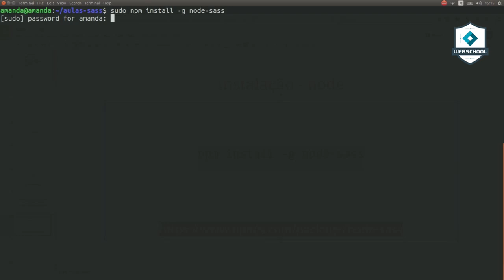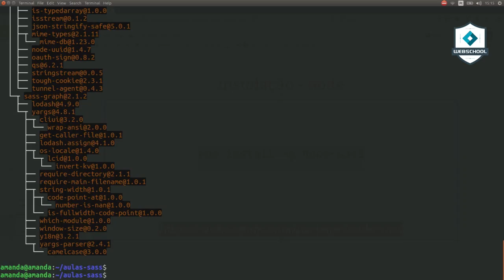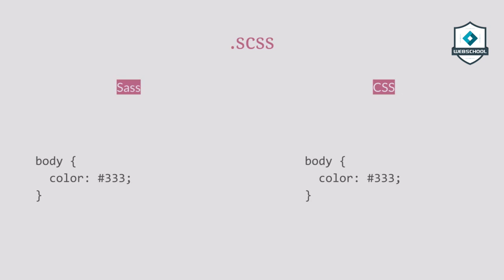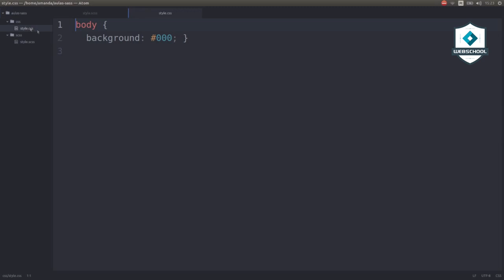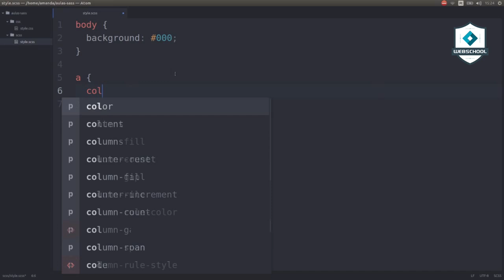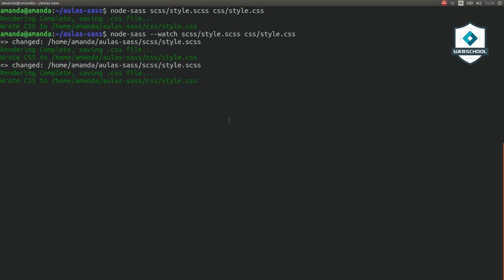Be MEAN: Frontend - Sass (AULA 1) Introdução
Primeira aula do módulo sobre Sass.